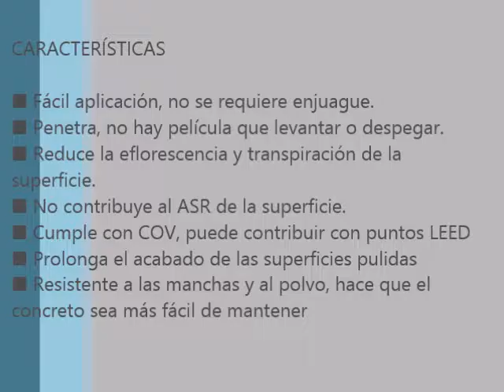Densificador para pisos de concreto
Aplicación de densificador (endurecedor químico) en piso de concreto.

- Aumenta la resistencia al desgaste de la superficie
- Facilita la limpieza y mejora el aspecto
- Prolonga la vida útil del piso